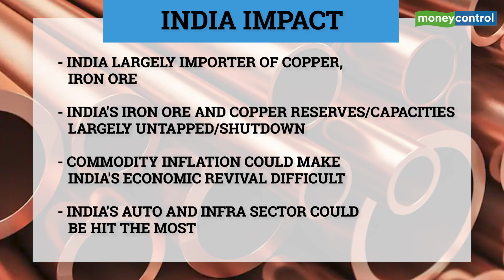Explained | Copper Shines Bright: What’s Driving The Rally?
Copper resumes gains as supply risks, China demand & push for green energy buoy outlook for the red metal. We bring you a list of factors fuelling the uptick.